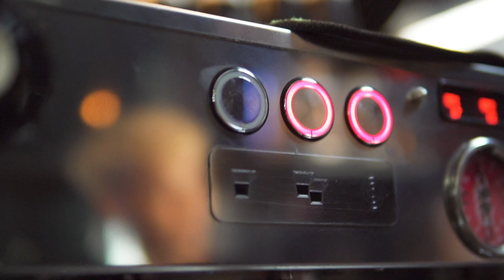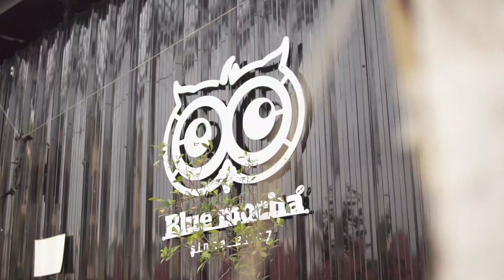สูตรลับชงชาจากเครื่องชงให้อร่อยที่มือใหม่ควรรู้ l ชานกฮูก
สูตรลับที่หลายๆ ไม่เคยรู้มาก่อน เทคนิคที่ช่วยให้รสชาติ, สี, กลิ่น เข้มข้นมากยิ่งขึ้น
เทคนิคง่ายๆที่ไม่ต้องใช้อุปกรณ์ เทคนิคนี้เรียกว่า "การพักชา"